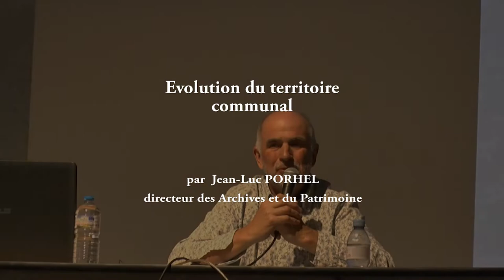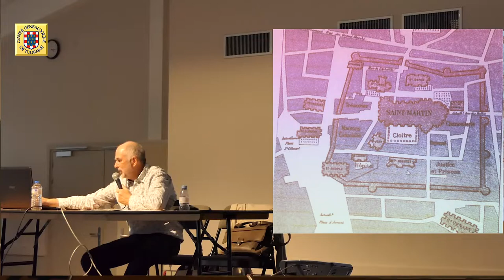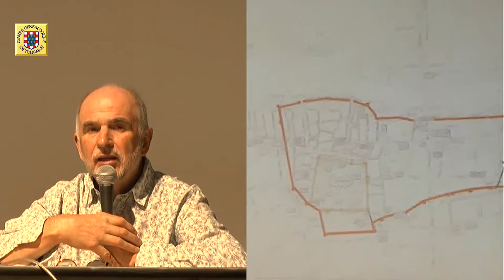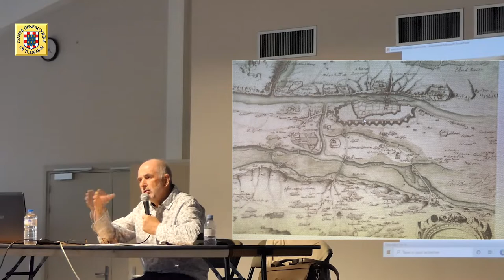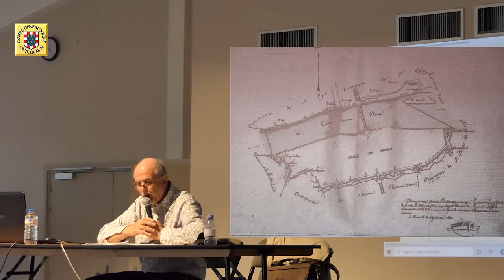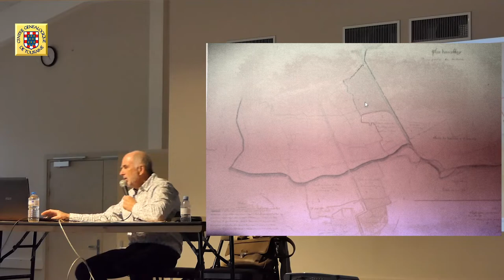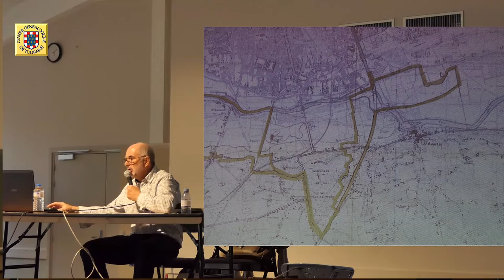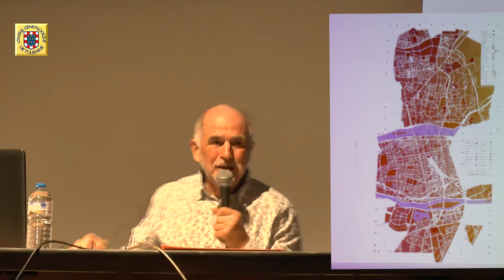Évolution du territoire communal de Tours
M. Jean-Luc PORHEL, directeur du patrimoine de Tours